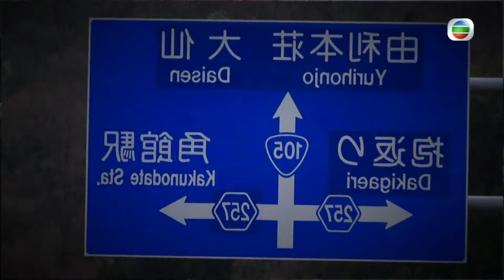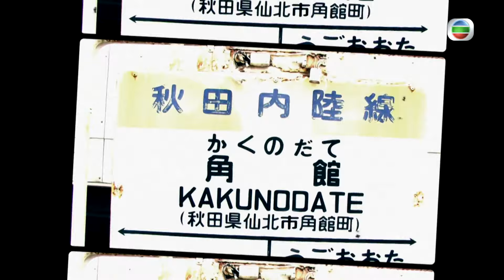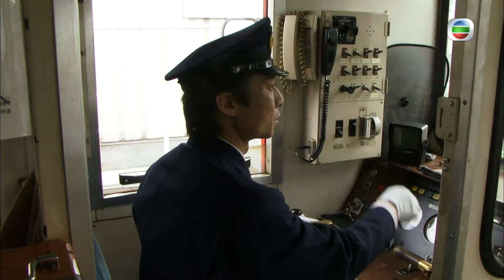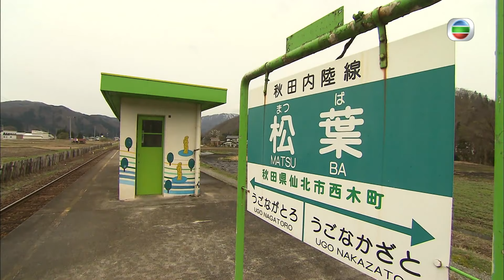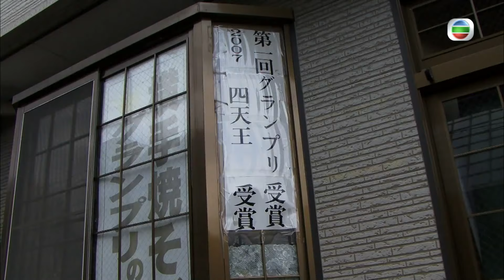周麗淇來到秋田縣，一期一會秋田犬 | 櫻紅醉了 #04 | 周勵淇 | 粵語中字 | TVB 2009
周勵淇帶你遊日本，旅程涵蓋東北六縣，包括宮城，岩手，秋田，青森，山形，福島及中部的新瀉縣。而其中有品嘗當地名物如山形米澤牛，新瀉蟹宴，宮城簞司料理及青森蘋果等；泡浸日本三大溫泉之一的乳 頭溫泉；走入漫畫之父石之森章太郎萬畫館，河童發源地;享受自然勝景豬苗代湖……

主持: 周勵淇